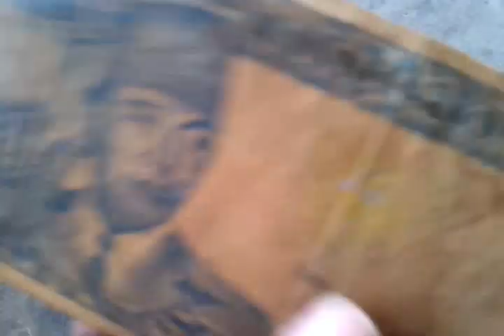Uang Gaib Soekarno Asli dan Melengkung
Uang kuno dengan gambar Bapak Soekarno memang bener adanya ... uang tersebut di keluarkan sekitar tahun 1964 dan ada yang yang di cetak tahun 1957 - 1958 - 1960. dan mempunyai nilai nominal 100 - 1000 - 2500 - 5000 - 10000 . dan pada bagian bawah tercetak France. ada gambar seokarno , banteng, tari bali dan lafads2 apabila di terawang .